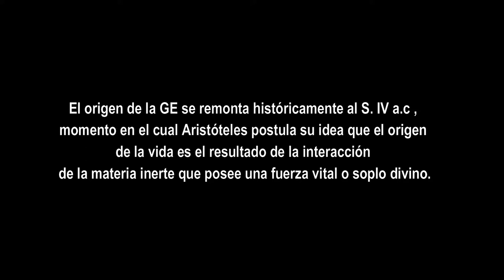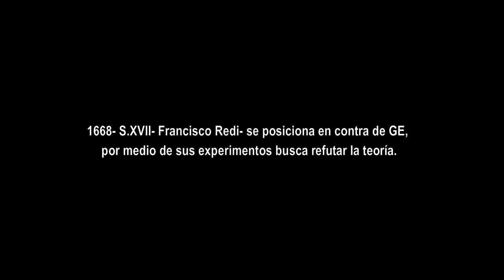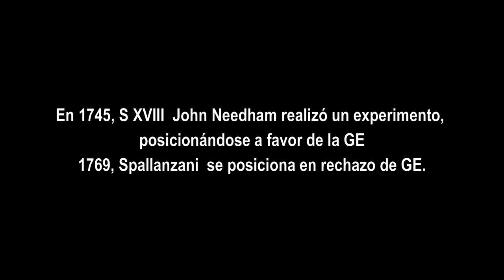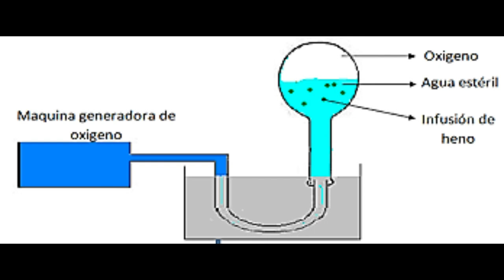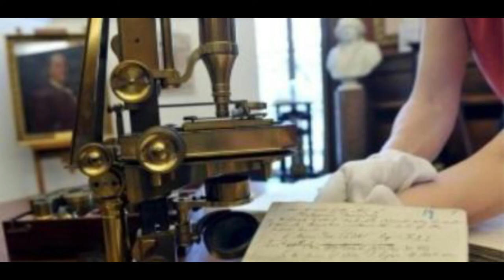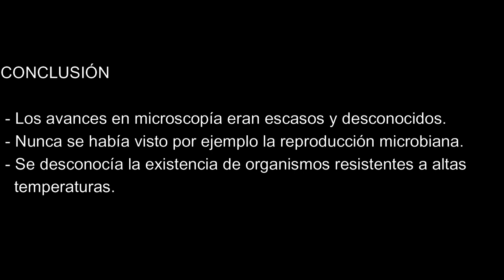Controversia Pasteur Pouchet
Breve resumen de concepto de generación espontánea y sus controversias.